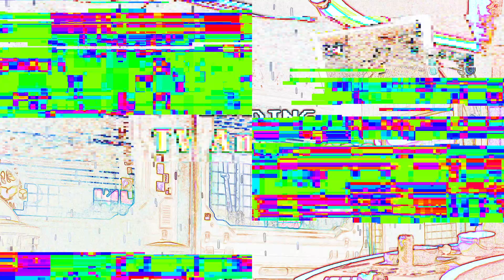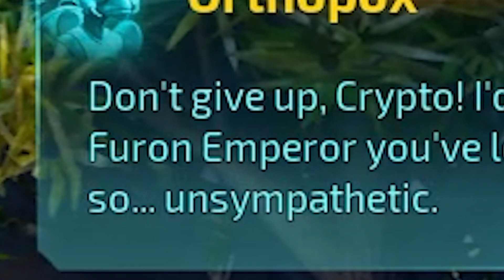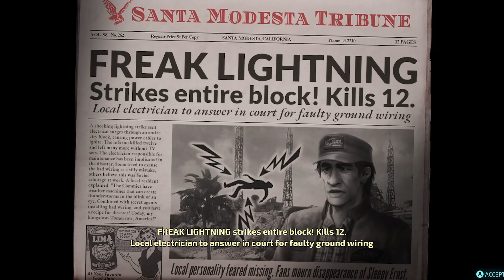Space Alien Propaganda ◆ Let's Play Destroy All Humans! ─ Part 5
Hey friends,
It’s been a rough period, and while I’m grinding to get the channel fully back up, I need a little help making sure Kiko 😿 and Honeybee 🦝 are taken care of.
The goal? Just 2 months of food for them while I rebuild momentum here. Every single contribution helps.

It would mean the world to me (and to them). Either way, I appreciate you being here. Excited to spend more time with you all again. ❤️ ﹝Crypto decides to broadcast iCarly in Santa Modesta. Little does he know, that iCarly creates an unusually intense expanding reaction in the locals' heads. It is not a pretty sight.﹞

𝗖𝗼𝗻𝘁𝗲𝘅𝘁: Destroy All Humans was one of, if not, my first real video game that I ever played. I remember playing it on my Playstation 2, over a decade ago. I was a little kid. I actually haven't watched any big YouTuber- not Markiplier, not JackSepticTank, not even Onision play this game. And even if they did, well... I'm going to make my own playthrough so it doesn't matter. I will cherish this series very dearly.

◤ Destroy All Humans • Destroy All Humans Gameplay • Destroy All Humans Playthrough • Destroy All Humans Let's Play • Episode 5 • Part 5

...disconnecting